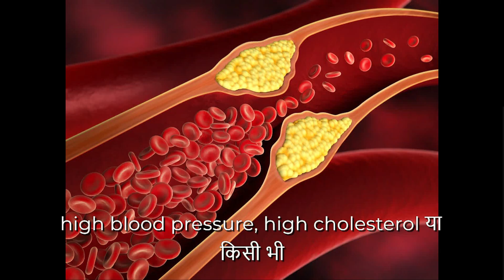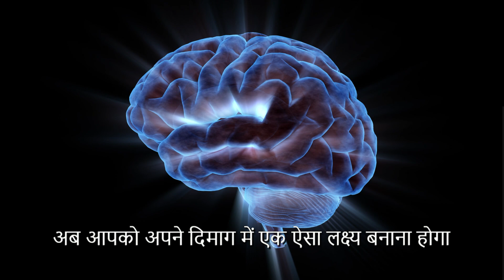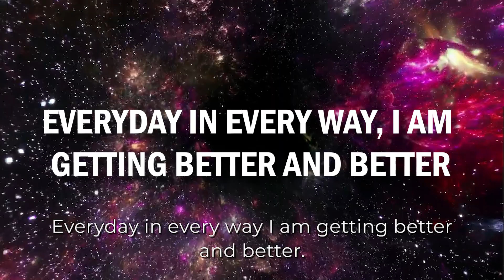गंभीर बीमारी को जड़ से कैसे खत्म करें? Heal Your Chronic Disease With Silva Meditation Technique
3 शक्तिशाली प्रार्थनाएं 1 महीने में इच्छा पूरी करेंगी | Prayer To The Universe | Law of Attraction

My Gears:
Boya Mic

Topics Covered:
1. Meditation To Heal Your Body
2. Meditation To Heal Your Body in Hindi
3. How To Heal Yourself Naturally
4. How To heal Yourself in Hindi
5. How To Heal Your Body With Your Mind
6. How To Heal Your Body With Your Mind in Hindi
7. Meditation to Heal Yourself
8. Guided Meditation To Heal Yourself From within
9. Heal Yourself in Hindi
10. How To Heal Yourself in Hindi
11. How To Heal Chronic Disease in Hindi
12. How To Cure Chronic Illness in Hindi